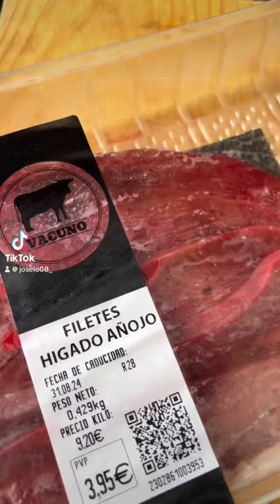Hígado Encebollado - completo - La Cocina Peruana de Joselo